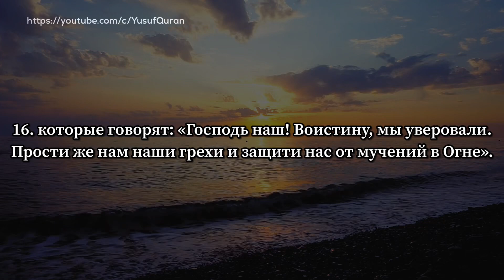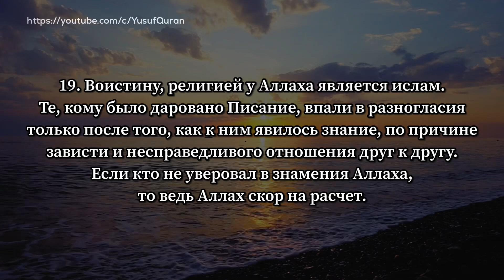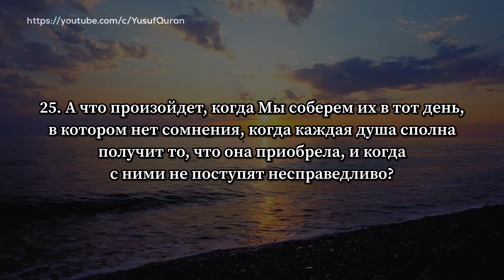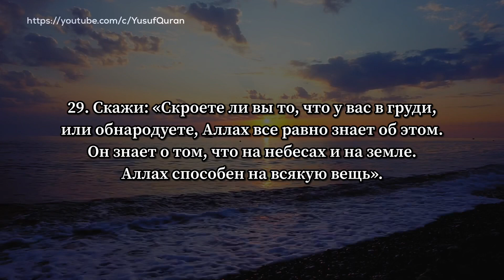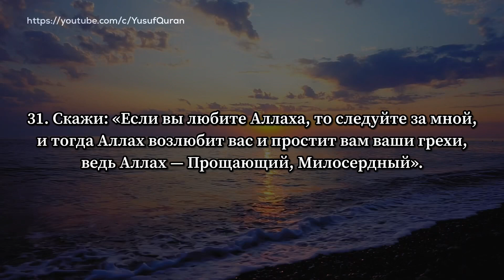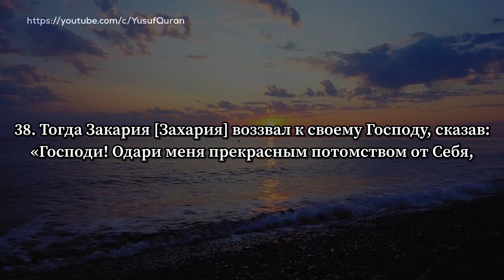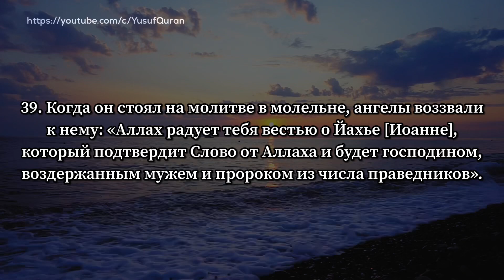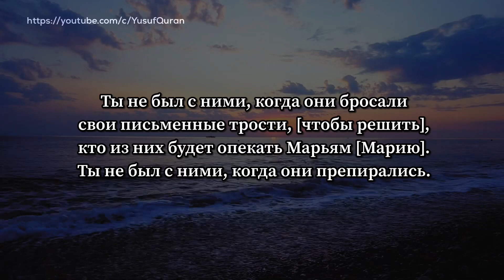Сура 3 «Али Имран» (16-45) [Махди аш-Шишани]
Когда читается Коран, то слушайте его и храните молчание, - быть может, вас помилуют. 7:204.

Все что нам известно о Махди, это то что он Чеченец, и что он живет в Чечне в городе Грозный, в поселке Калинина.
Махди аш-Шишани — Красивое чтение Корана.